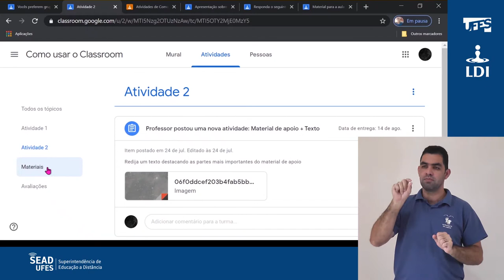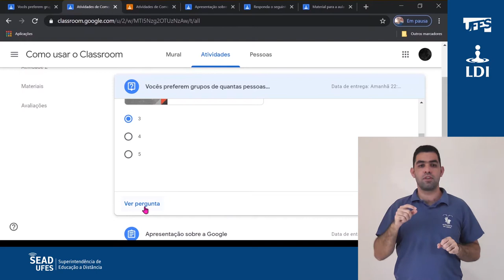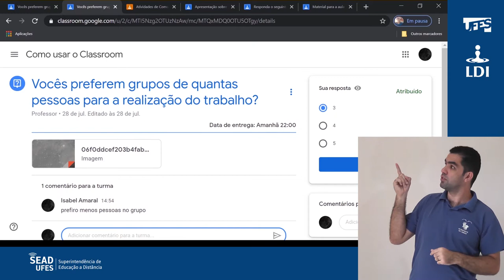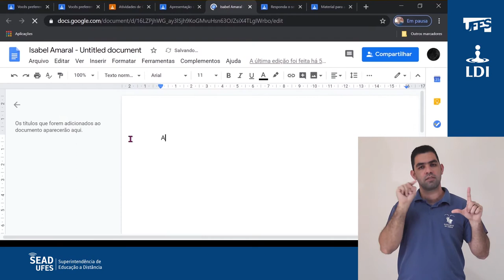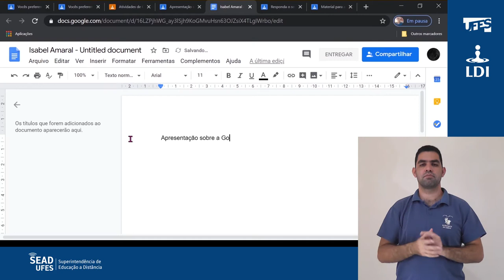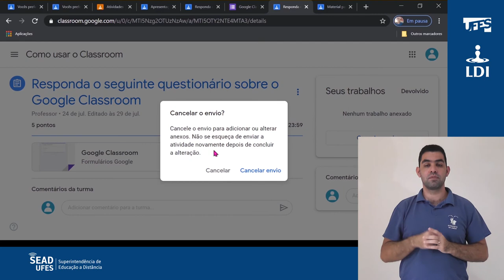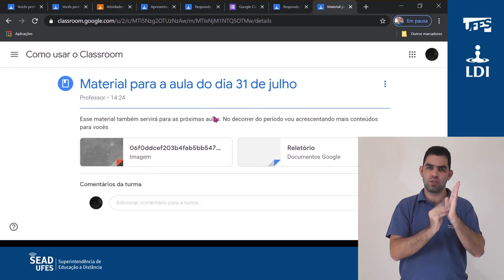Classroom: Aba atividades (LDI/Sead/Ufes) [LIBRAS]